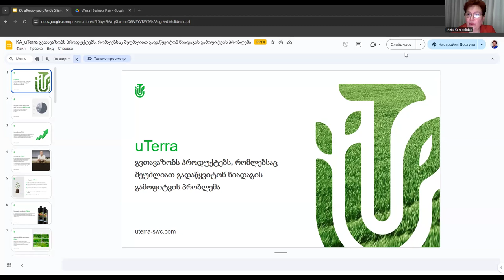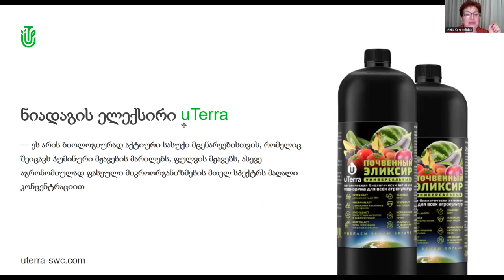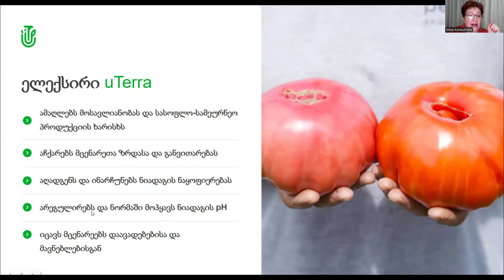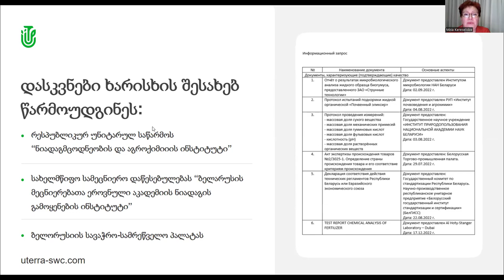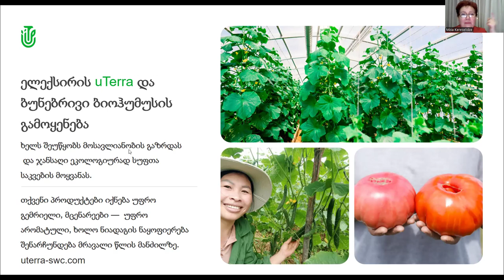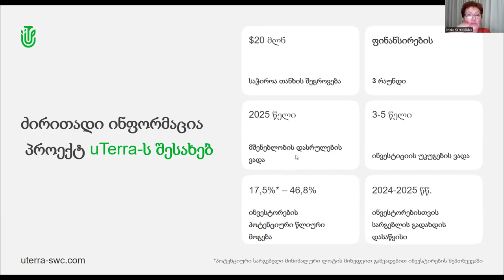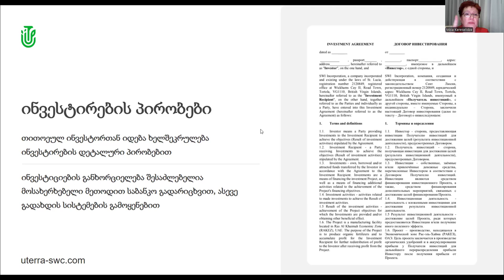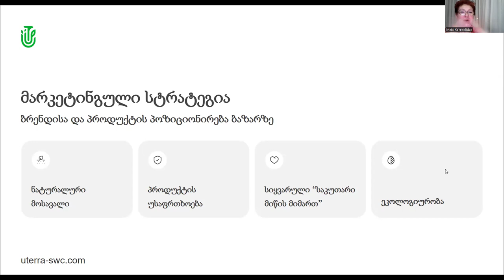11.06.2024, 21:00 МСК (22:00 по Грузии) Mzia Kereselidze, грузинский язык, Презентация "uTerra"